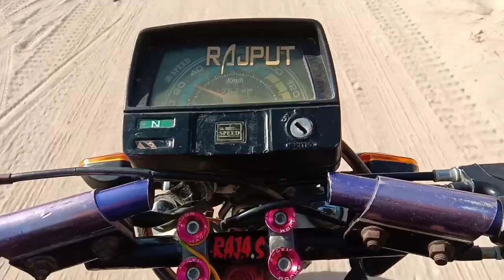Darr Vlogs / Home Electrition / Vlog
ASALAM_O_ALIKUM
Thankyou.